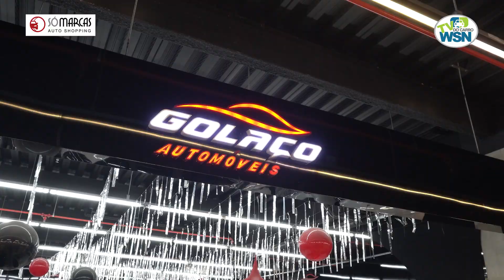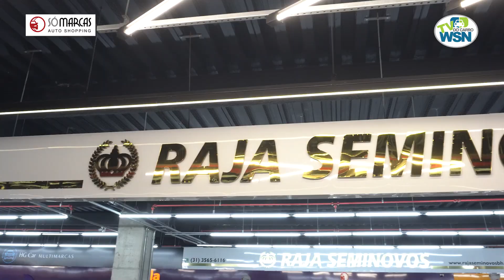ESPECIAL SÓ MARCAS AUTO SHOPPING 47º EDIÇÃO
O Especial Só Marcas Auto Shopping é um programa que é exibido dentro da WSN TV DO CARRO nos canais 32.1 e Claro NET HD 526. Sendo Transmitido duas vezes ao dia as 15hs e às 21hs. Todas as ofertas e lojas do Shopping Só Marcas Auto Shopping, localizado na Av: Babita Camargos, 1295 - Contagem.  Vale a pena Conferir!